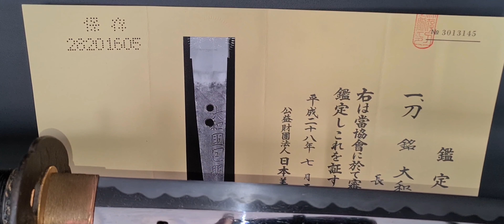Japanese Samurai Sword Katana Kunikane NBTHK Hozon